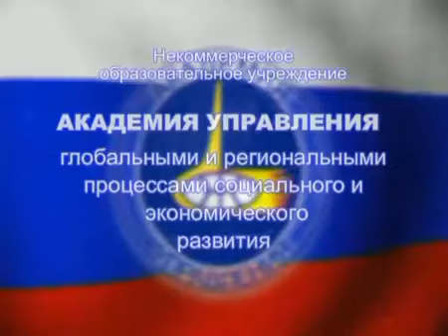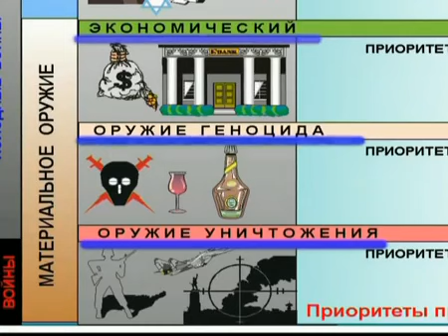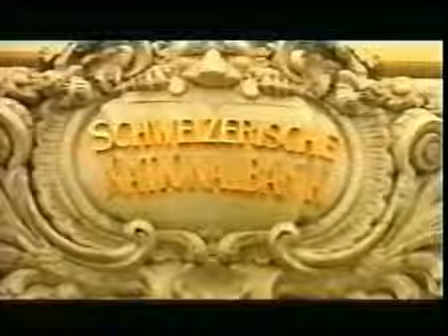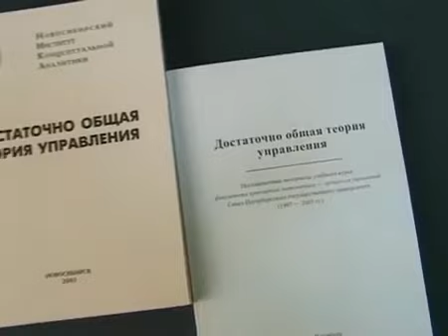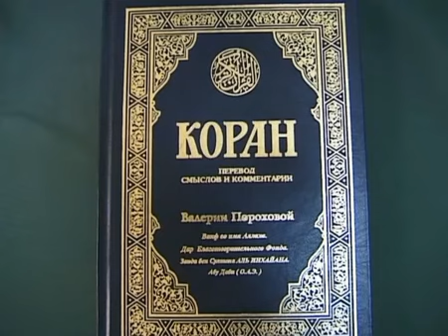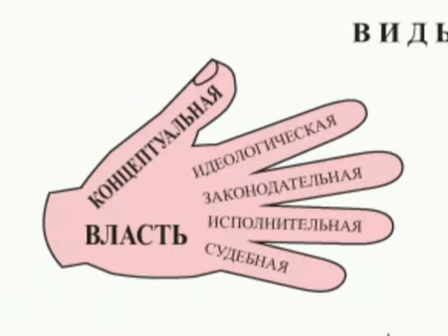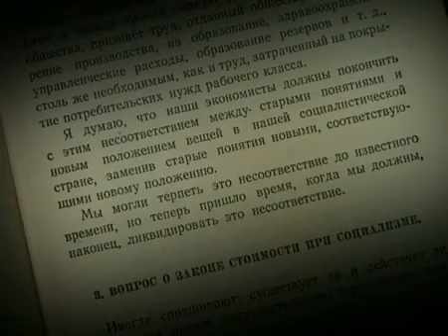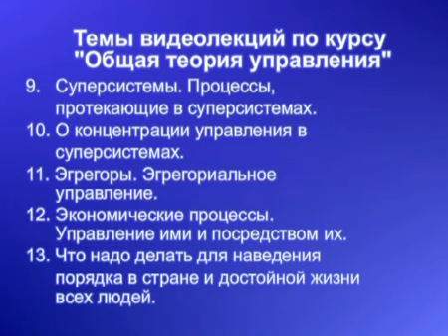2. Sa amboxcakan endhanracac patkerne procesneri. Naeq 1,25x kam 1,5x arag. Ev EMBERNEQ! IMASTE!!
Duq menakov vochmiban cheq karog anel, vochel es karogem anel menakov, vochel vorevemeke ays ashxarhum. Petqe hamaxmbvel em miasnakan payqarel GAXAPARHOV! EV HASKANLOV!, OGTAGORCELOV BOLOR HNARAVOR METHODNERE!!! Voronq es berelem bolor im holovaknerum…

Ays mardu patmace barcraguyn chshmartutyune che.. bayc na amboxchakan ev haskanali nerkayacnume irakanutyune.. pokr sxalnerov bayc bavakan hstak!!